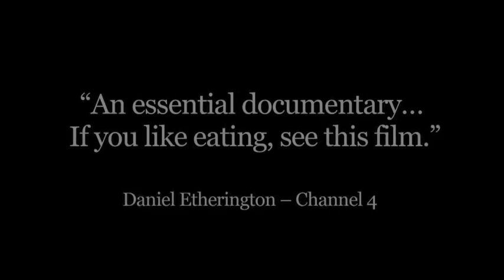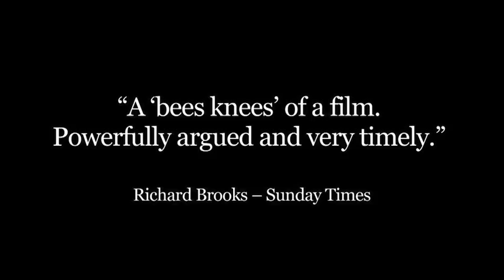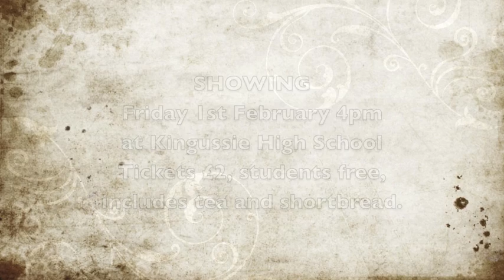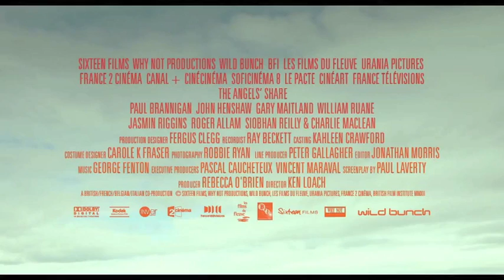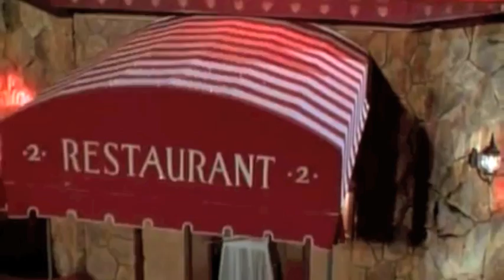Food on Film 2013 Trailers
Trailers of all the feature films at Kingussie'd Food on Film festival 2013